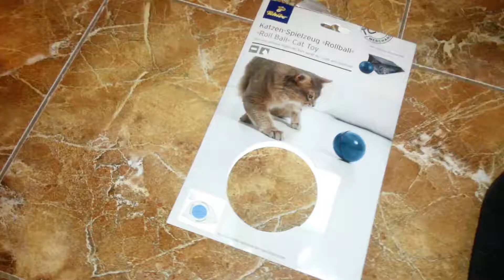British Shorthear Cat reacts to terrible christmas gift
British Shorthear cat reacts to terrible christmas gift (episode 25)